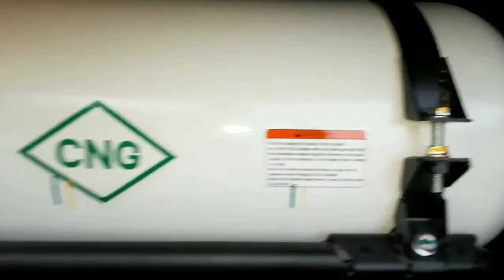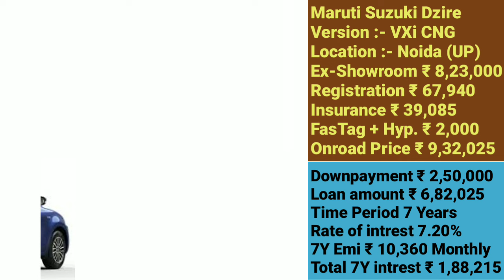2023 Maruti Suzuki Dzire CNG Price | Maruti Dzire Vxi CNG Price | आई अपडेट किमत और न्यू फाईनैन्श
2023 Maruti Suzuki Dzire CNG Price | Maruti Dzire VXi CNG Price | आई अपडेट किमत और न्यू फाईनैन्श SBi